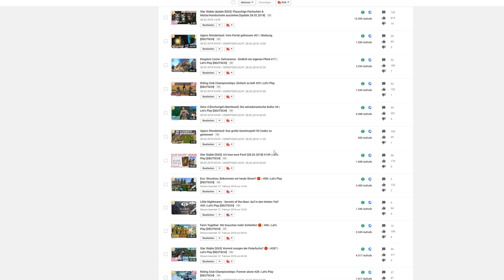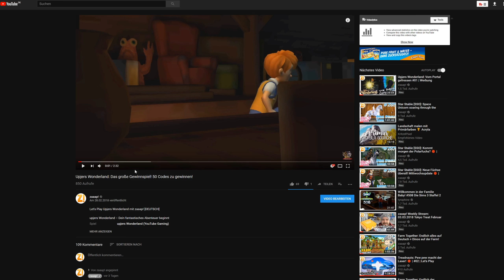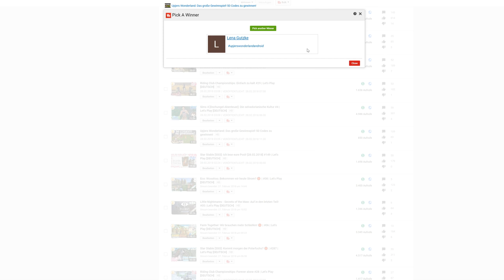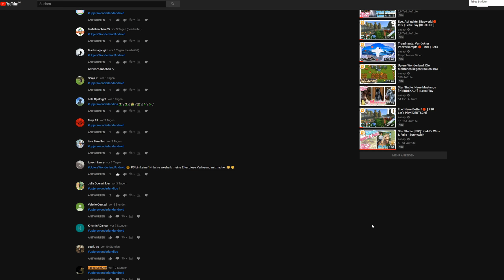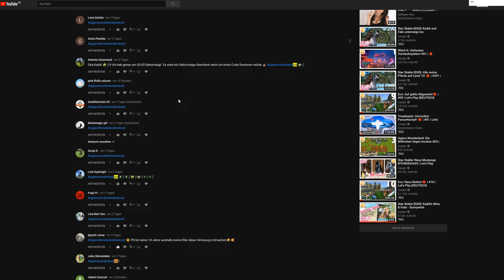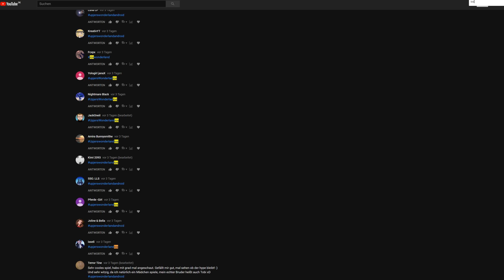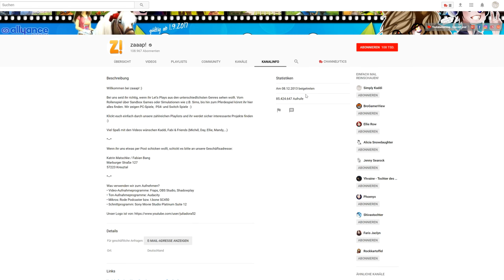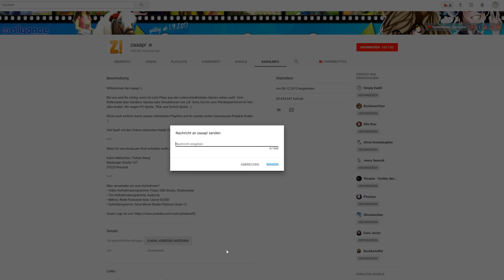Upjers Wonderland: Die Gewinnspielauflösung 50 Codes zu gewinnen!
Let's Play Upjers Wonderland mit zaaap! [DEUTSCH]

upjers Wonderland – Dein fantastisches Abenteuer beginnt

Hilfe! Dein Geschwisterchen wurde von unheimlichen Schattenwesen durch ein magisches Portal entführt. Wer hilft dir nun? Niemand scheint zu kommen. Du wagst es und trittst durch das Portal in eine märchenhafte Welt. Rette dein Geschwisterchen! Lade dir jetzt das Adventure upjers Wonderland herunter.

► KOSTENLOSE App